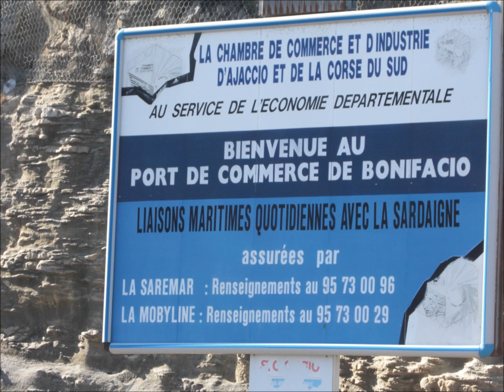sardaigne off 2012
voyage des usagers du pam de vescovato en sardaigne.